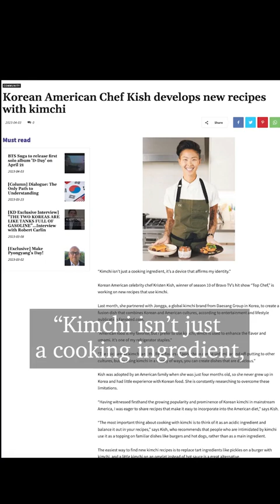Korean American Chef Kish develops new recipes with kimchi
“Kimchi isn’t just a cooking ingredient, it’s a device that affirms my identity.”

Korean American celebrity chef Kristen Kish, winner of season 10 of Bravo TV’s hit show “Top Chef,” is working on new recipes that use kimchi.